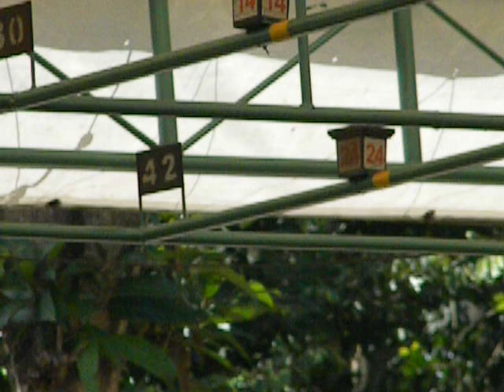KOPDAR KMM 20- TIKET 2 JUTA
KOPAR KMM 20-PAK AMIN BONG
KOPDAR KMM 20-  DSCN9253